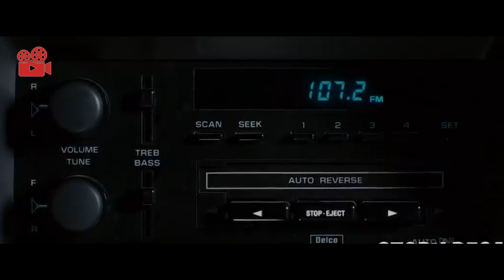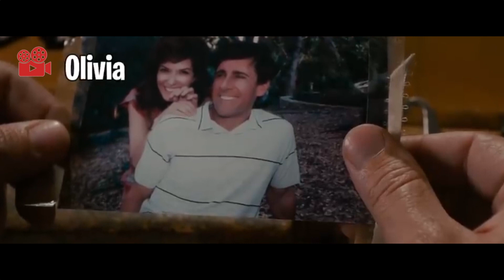-In This World Earth Is Going To End So Humans Do Anything